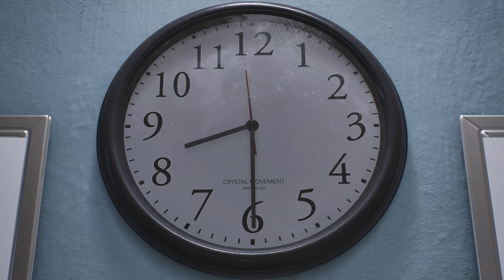Marvel's Spider-Man 2 (PS5) Walkthrough 4K60FPS GAMEPLAY PART 1